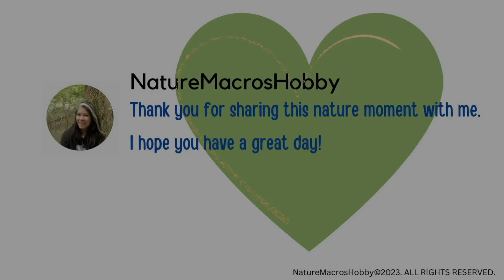Experience A Flock Of Butterflies | Ride On Humans + Help With Chores| Enveloped in Butterflies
Hello, naturelover. Are you ready to head outside with me? What do you think we will find in the garden today?

Today you will get to experience a remarkable nature scene. We are going to witness an enormous gathering of butterflies and see what it is like to stand in the middle of a swarm of them.

Thousands of these brown butterflies visit each spring and summer. Some may think they are moths because they are not colorful, but they are called Emperor Hackberry butterflies.

0:00 That’s a lot of butterflies! It can feel a little overwhelming at times.

0:21 Let’s walk down the driveway and get a closer look. It’s a pretty day out. We can hear the birds singing and we can see the butterflies flying all around. They are already landing on us and the camera. They are gathering here to drink the salt and minerals off of the road.

0:47 This is what happens any time you go outside with the butterflies. One of the main things that they like to do is land on you and drink the salt off of your skin. Most butterflies do not do this. Whenever I go outside, even for a minute to get the mail or take out the garbage, I will have a few butterflies attached to me. They are constant companions for yard work chores.

0:55 Sometimes they take sun naps on the house.

1:16 Here is a close up of one of the butterflies busily eating. I can feel the straw on my hand. It tickles. Sometimes it stings a tiny bit and is uncomfortable. After a while you can see my skin starts to get a little red and irritated.

1:23 Look at his eyes and wings up close. His eyes look like they have many different lenses. His body and wings are fuzzy. You can see the texture and banding on his antennae.

2:08 A tunnel of butterflies is created any time you need to use a vehicle. They fly up into the air just before you reach them and create a tunnel for you to pass through. It seems like something you would experience in a fairytale book. It is quite remarkable to be enveloped in butterflies. They always move along with their environment instead of colliding with it. There are thousands of butterflies out there and none of them have been smashed by feet or vehicles.

2:33 This butterfly has a very cute looking profile so I gave him a close up. Thank you butterfly friends! You let us see a lot of your world today. It was neat.

To You: Thank you for sharing this nature moment with me. I hope you have a great day!
From: Cara